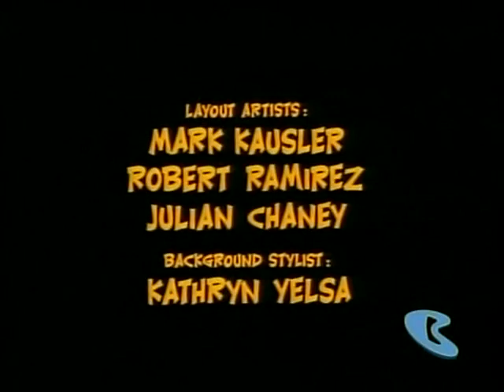What A Cartoon Show - Sledgehammer O Possum in Out And About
"What a Cartoon Show" is an animated television series that celebrates creativity and showcases a diverse range of animated shorts. Created by Hanna-Barbera, Fred Seibert and aired on Cartoon Network, this groundbreaking show provides a platform for talented animators to experiment and bring their unique ideas to life.

Each episode of "What a Cartoon Show" features a compilation of several animated shorts, offering viewers a delightful mix of storytelling styles, art techniques, and characters. From traditional hand-drawn animation to computer-generated imagery, the series embraces various animation methods, making it a visually captivating experience.

The show's format allows for an incredible variety of stories and genres. Viewers can expect hilarious slapstick comedies, heartwarming tales of friendship, thrilling adventures, and everything in between. The creators behind these shorts have the freedom to explore any topic or concept, resulting in an eclectic collection of narratives that cater to audiences of all ages.